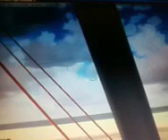F100 AFR LANDING AT PRINCESS JULIANA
FOKKER 100 ATERRIZANDO EN TNCM EN IVAO EN UN EVENTO EN DICHO AEROPUERTO